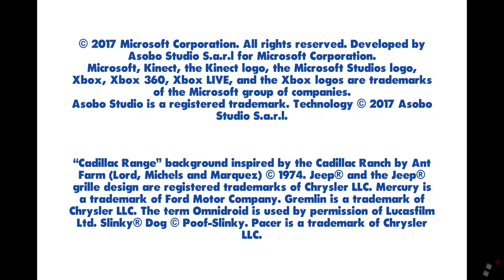RUSH: A Disney • PIXAR Adventure | PC Gameplay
RUSH: A Disney • PIXAR Adventure on Steam/Xbox | PC HD Indie Gameplay

Game Description: Rush: A Disney•Pixar Adventure invites families and fans of all ages to experience the worlds of six beloved Disney•Pixar films like never before. Team up with characters from The Incredibles, Ratatouille, Up, Cars, Toy Story, and Finding Dory to solve puzzles and uncover hidden secrets.

Price: $19.99